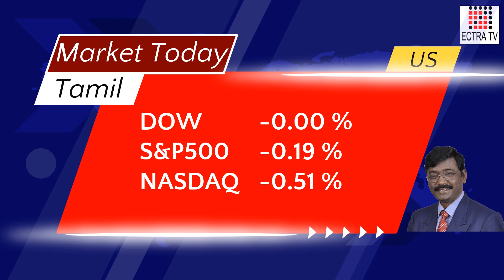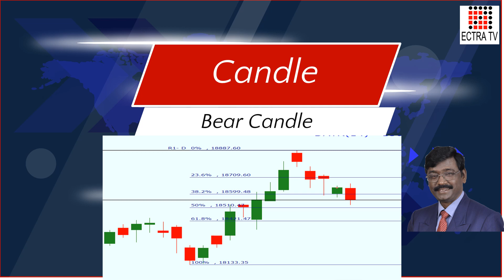Market Today 08-12-22 Tamil by ECTRA T R Arulrajhan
MSM – Mater the Stock Market 1 month online Program in Tamil starts on 12-12-22.